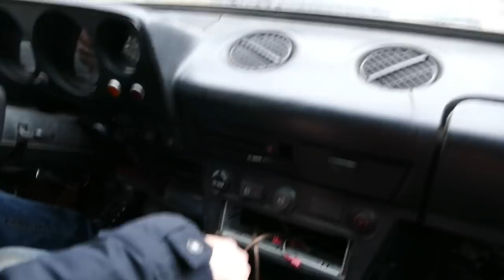Нива из СССР куплена за 1500 баксов и брошена в OFF ROAD на ТАНКОВУЮ ДОРОГУ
Вот так весело и быстро мы едем спасать УАЗ наглухо застрявший на ТАНКОВОЙ ДОРОГЕ Нива это просто бомба а не внедорожник